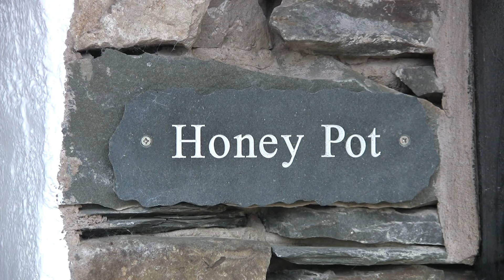5-Star Broad Oak Estate, Lake District, England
Coming soon -- While in the U.K., travel host Greg Mantell stays at the 5-Star Cottages on Broad Oak Estate in U.K.'s scenic Lake District. Nannygoat and Honeypot Cottage, Broad Oak Estate, Underbarrow, Kendal.